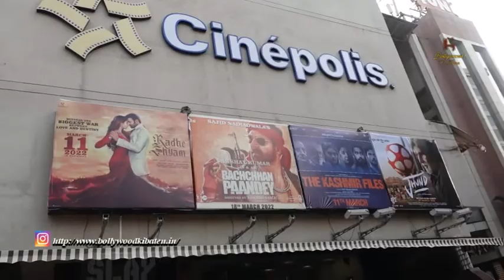Public Review Of Movie Bachchan Pandey